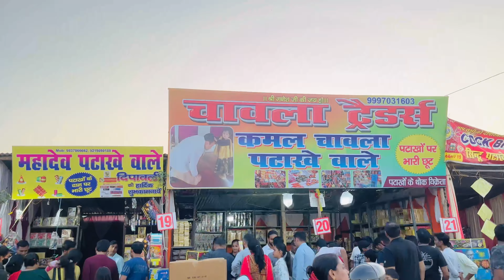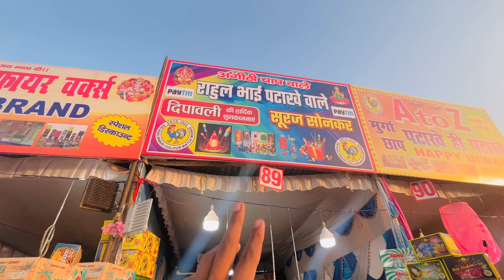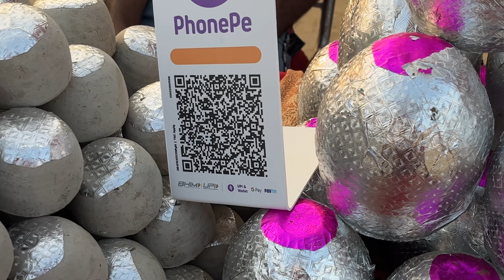दीपावली Me Roorkee ke बाजार का नज़ारा😍